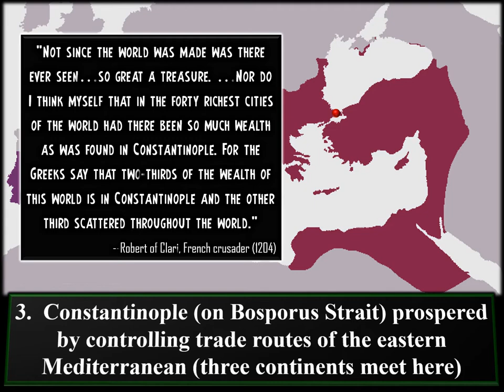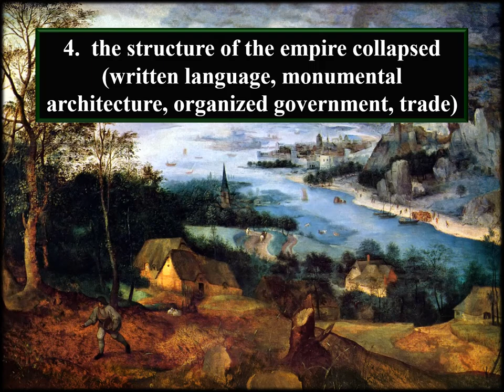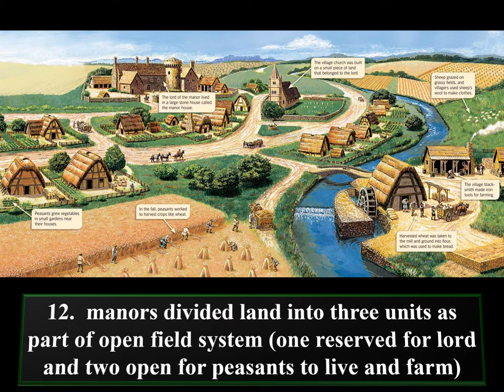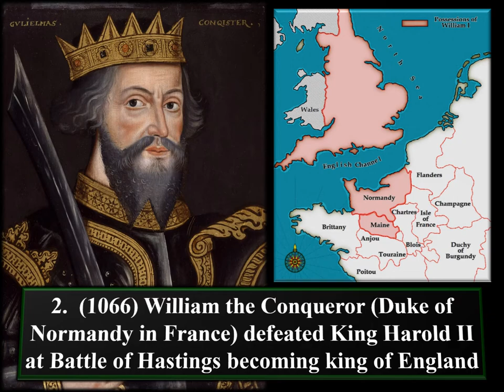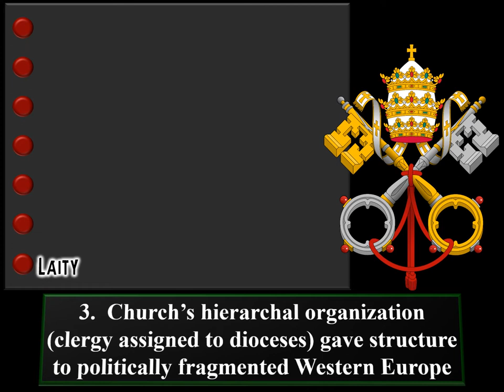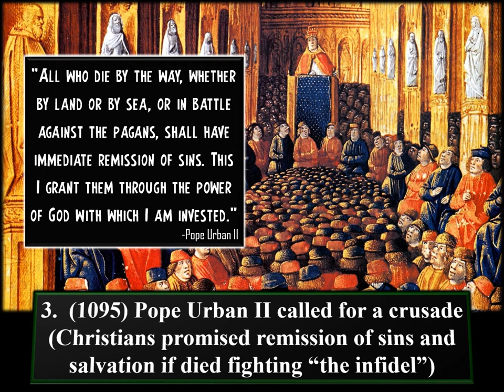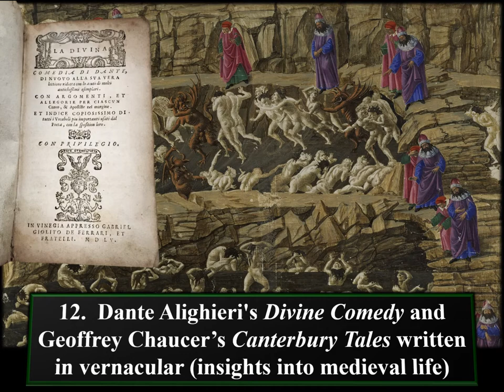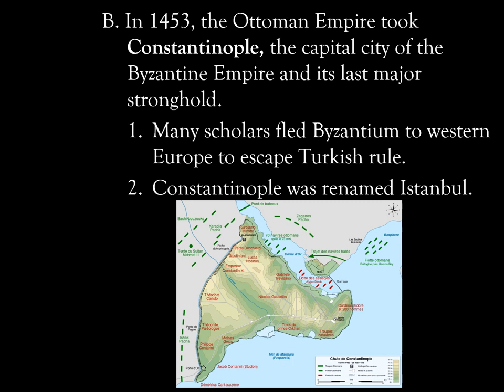Video of Audio WH Unit 3 The Heirs of Rome Byz Emp & Medieval Europe